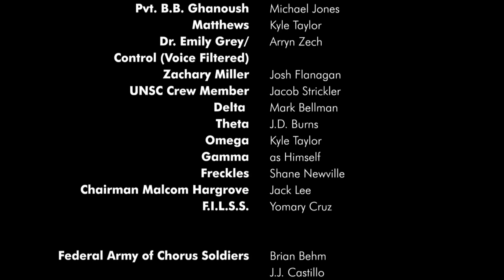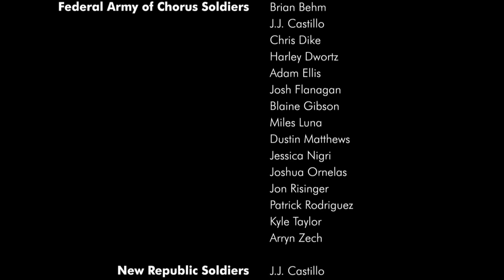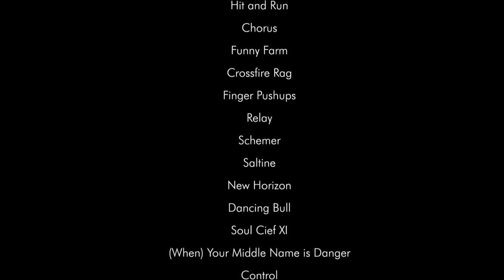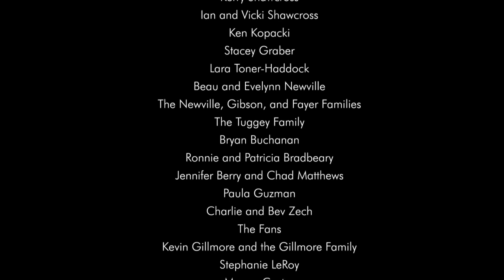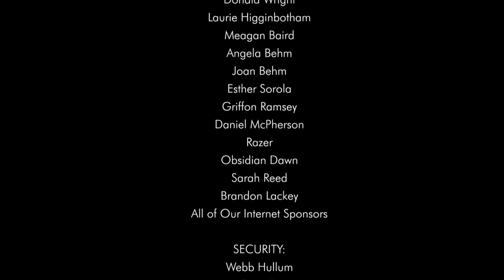Red vs Blue: Complete Season 12